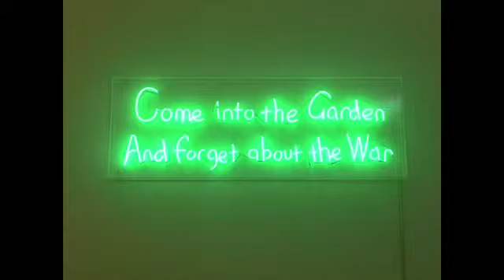GENERATION: Graham Fagen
Artist Graham Fagen talks about his work for GENERATION: 25 Years of Contemporary Art in Scotland.